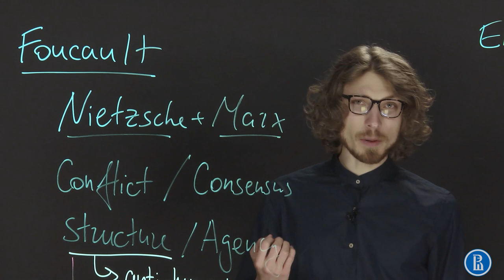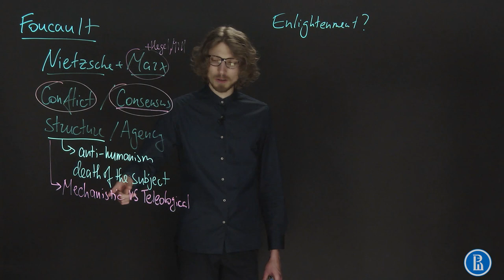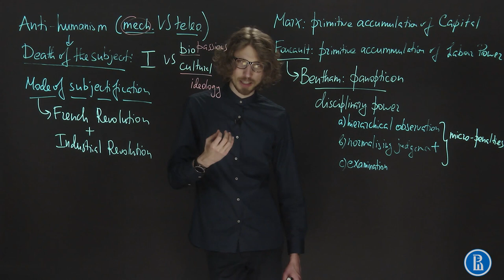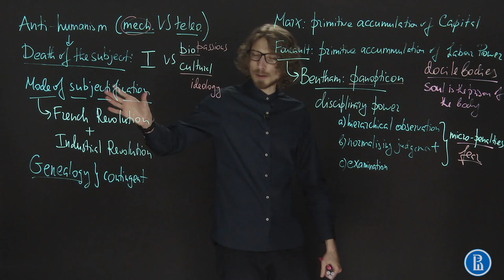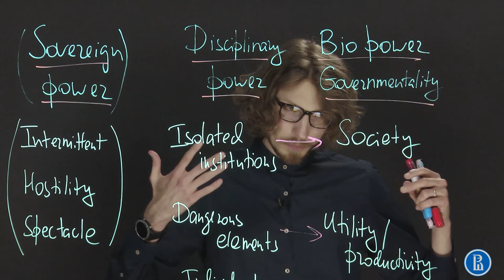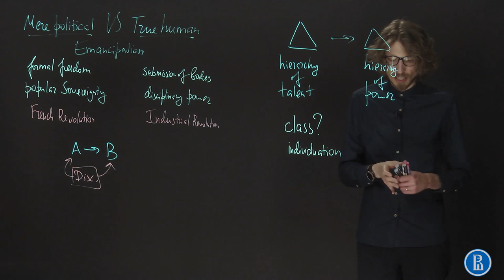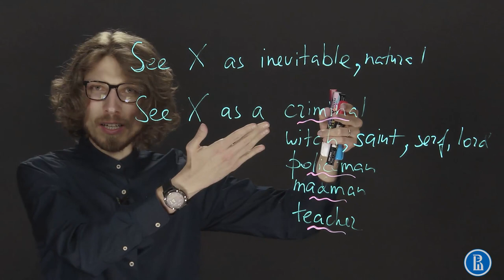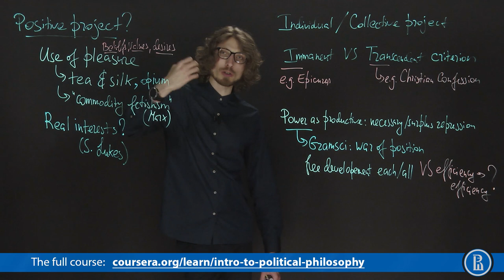Foucault: A Comprehensive Introduction | Moral & Political Philosophy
Social & Political Philosophy of Michel Foucault

Discipline and Punish
Disciplinary power, Sovereign power, Biopower, Governmentality
Discourse, Episteme

Foucault: history of systems of thought; discourse and normalising judgement; power/knowledge; panopticon; sovereign, disciplinary and bio-power (governmentality); hermeneutics of the subject and care for the self.